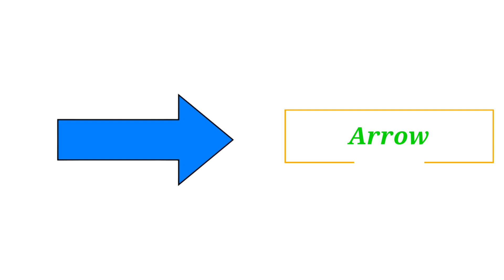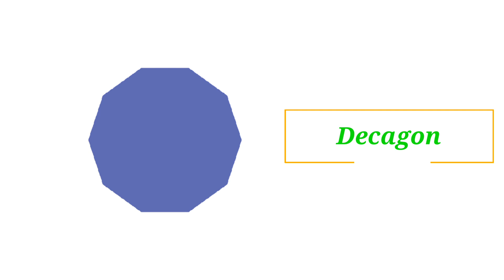Shapes | Names of Shapes | Shapes for kids | geometric shapes | shapes vocabulary